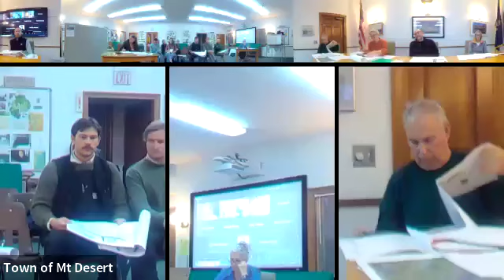Planning Board October 9, 2024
Town of Mt. Desert, Maine - Planning Board meeting October 9, 2024